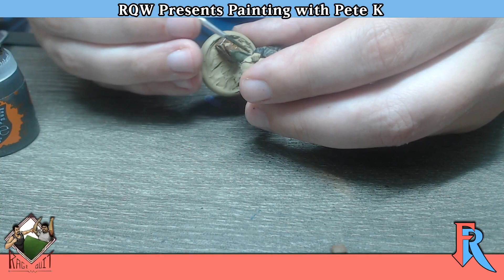Malifaux Plague Keyword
Pete Paints some Malifaux models that he got during the easter sale. Painting up the Plague Keyword for Outcasts!!! Even got the Hamelin alt model. really excited to paint this filth!